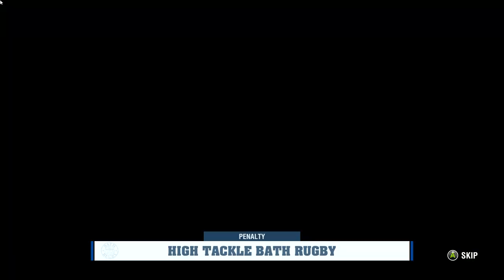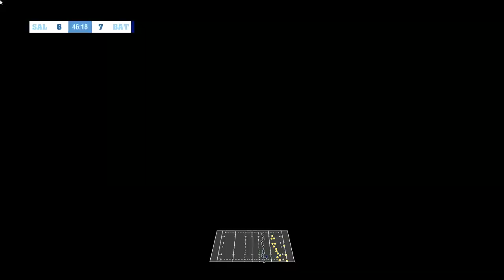Sale Sharks vs Bath on Rugby Challenge 4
A simulation of the game between Sale Sharks vs Bath on Rugby Challenge 4